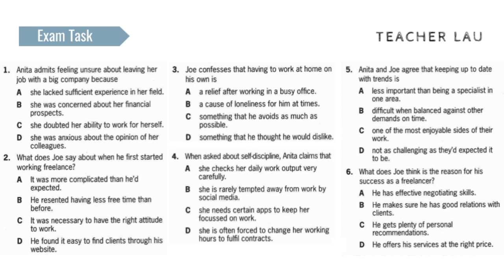C1 Exam Booster - Listening P3 WS1